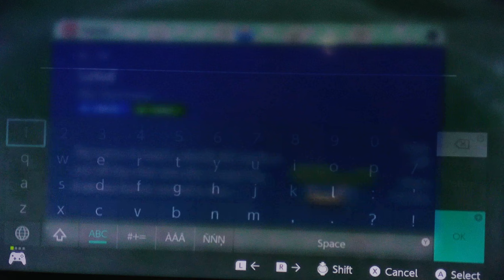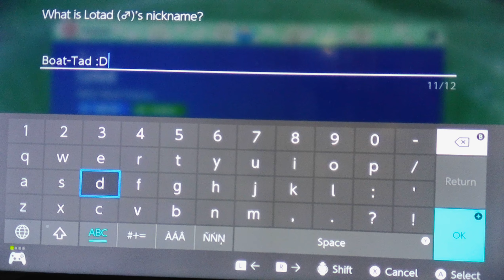Pokemon Scarlet Version: The Teal Mask DLC: Casual Playthrough! Episode #29!: Read Genesis 1:1!